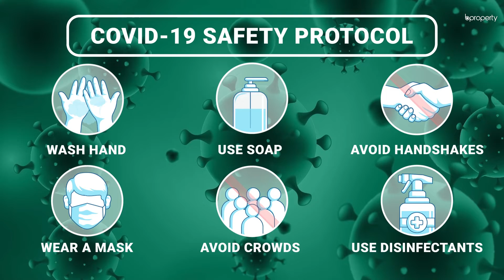Modest 1,300 Sq. Ft. Flat in Bashundhara R-A | Flat for Rent in Dhaka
Location: Bashundhara R-A
Facilities: Superb Serenity and a community that lets you meet and interact with new people. There are good eateries and well-known institutions in the area as well.
The Residence: Coming in at a cost that is very affordable, you will find this property to be rather suitable. Decorating and keeping it clean should also be fairly simple since there are many ways in which you will be able to arrange things in this apartment.
The Extras: Living here is a combination of things that provide you with the peace that you are looking for.